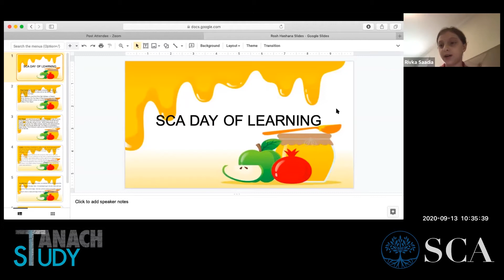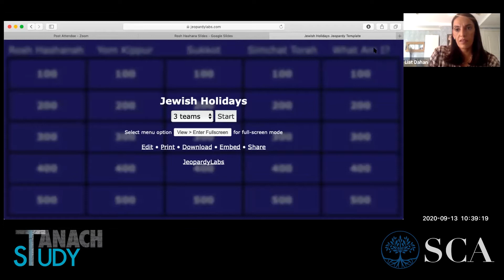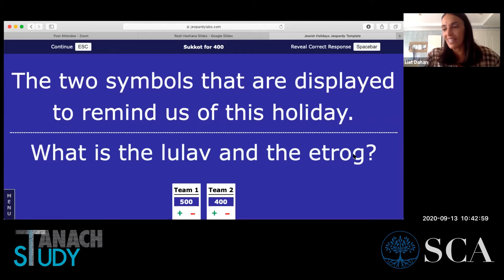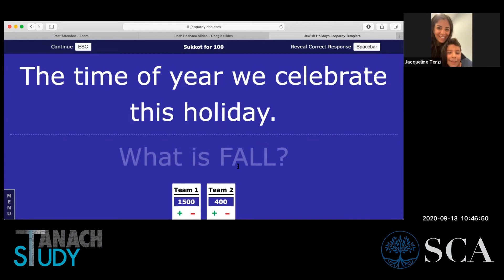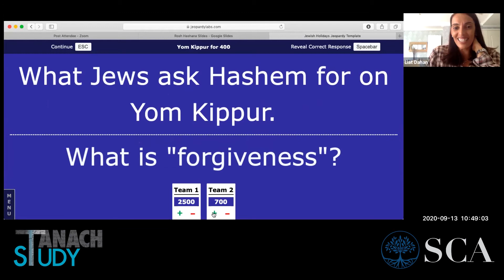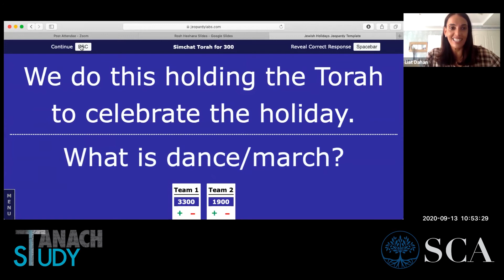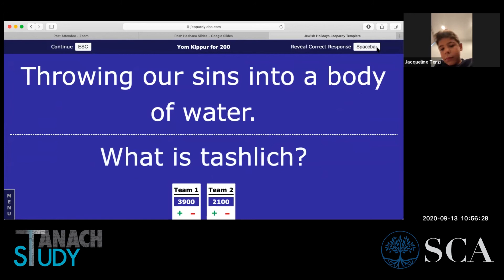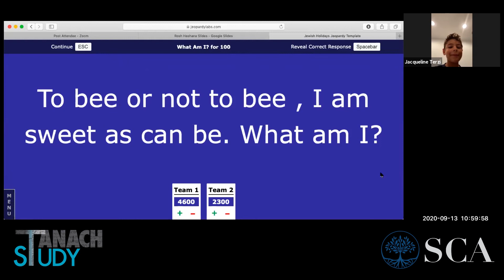Mrs. Liat Dahan - Jeopardy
SCA & Tanach Study Rosh HaShana Day of Learning